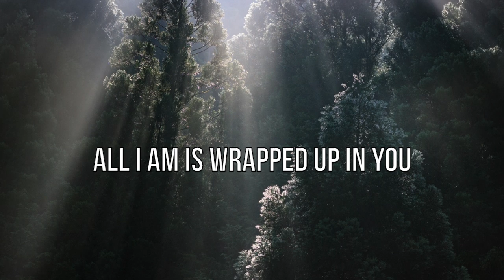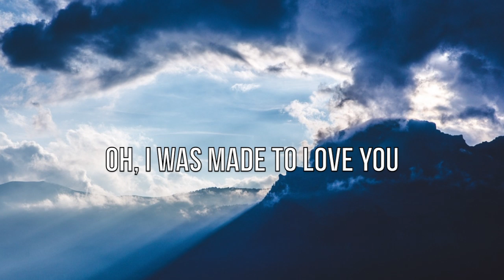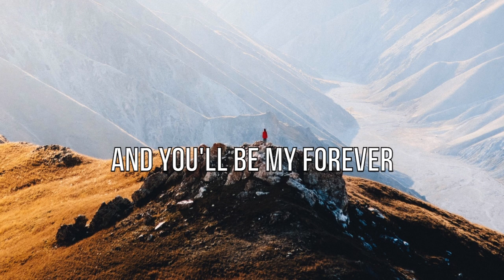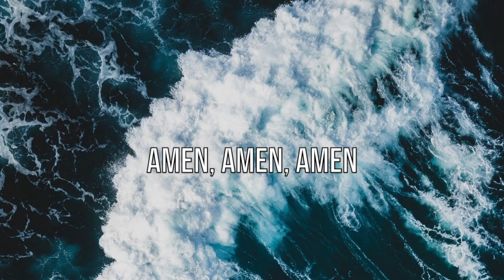Forever Amen - Steffany Gretzinger - Lyric Video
Lyric video for the song "Forever Amen" by Steffany Gretzinger. From the album "Forever Amen".  Song written by Steffany Gretzinger, and Jason Ingram.

LYRICS
Let me hear the sound of Your voice
And I will leave it all behind
And I’ll come running
There’s something in the sound of Your voice
That speaks to every part of me
When I hear the sound of Your voice
I’m alive

I was made to love You
It’s all I really know for sure
All I am is wrapped up in You
The center of my world
From my beginning to my end
And You’ll be my forever
My forever Amen

Amen